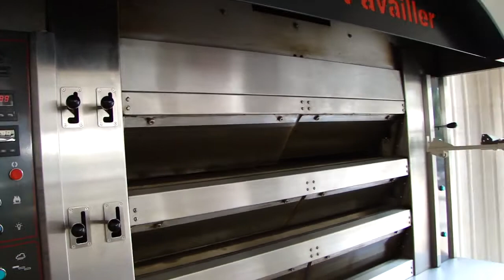Pain de Paris - френска хлебопекарна на бул. Пушкин 38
Заповядайте в новия магазин от веригата Pain de Paris - френска хлебопекарна на бул. Александър Пушкин 38. Мястото, където ще се насладите на богатия асортимент от над 30 вида оргинални френски хлебни и сладкарски изделия. Приготвяме ги ръчно от висококачесвено брашно и френско масло, затова те носят неустоимия френски вкус. За нас ще бъде чест да ни посетите! Телефони за контакт: 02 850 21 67, 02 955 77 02. Сайт